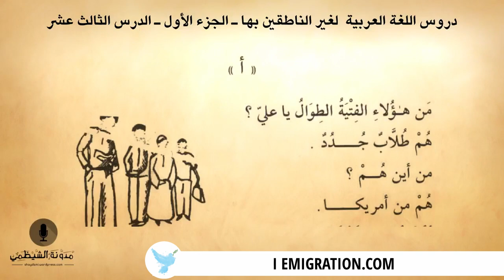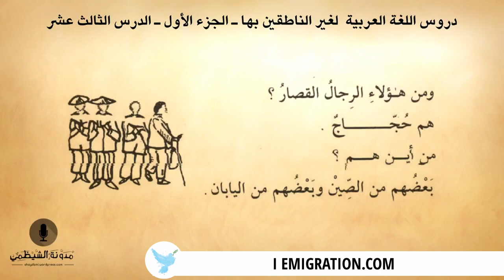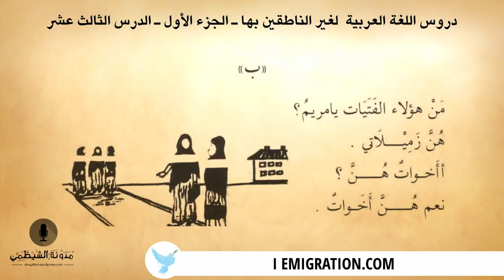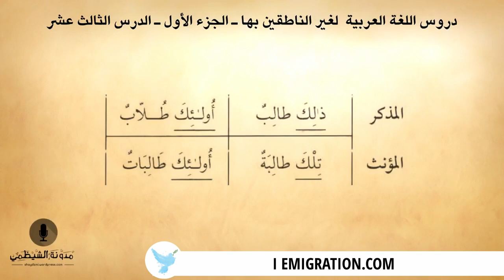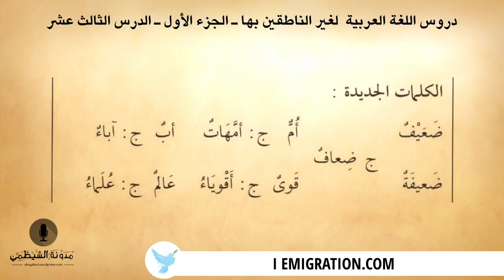#13 كتاب صوتي دروس اللغة العربية لغير الناطقين بها الجزء الأول الدرس الثالث عشر